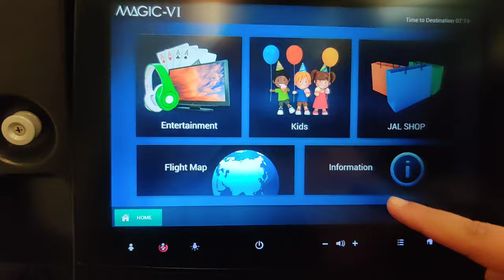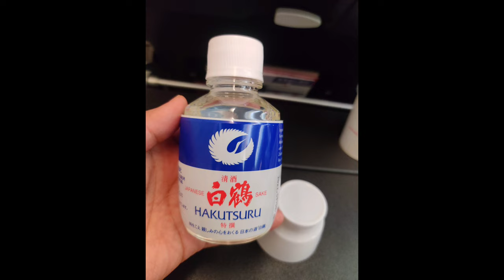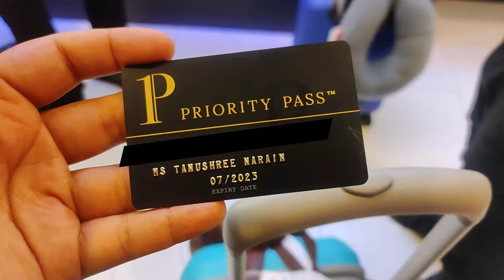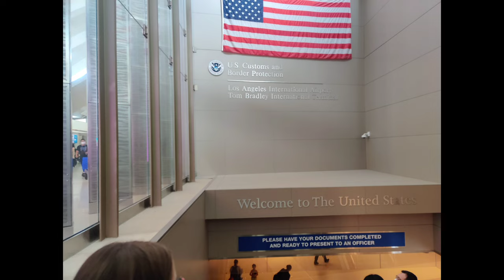My Journey from INDIA🇮🇳 to US🇺🇲 | Japan Airlines Experience | Delhi - Tokyo - Los Angeles - Pheonix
🌼Hey
I hope you and your family is happy and healthy.

🌼Here i present my journey from India to US and my experience with the Japan Airlines.

🌼About me:
I am Tanushree, i make all sorts of different crazy fun, fashion, fitness videos and love exploring new places, trying out various outlets for clothes, eating and travelling, subscribe to watch some exciting content.💌